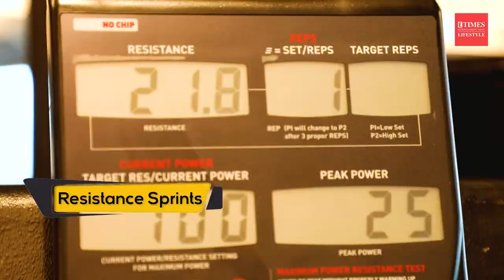Full Body Workout By Celebrity Fitness Instructor Karan Sawhney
Give your body that intense hit with this full body core strengthening workout routine by celebrity fitness instructor Karan Sawhney!